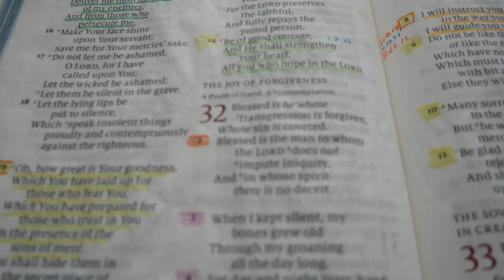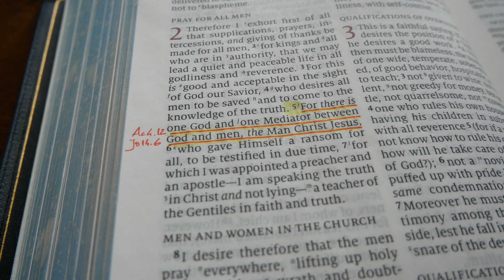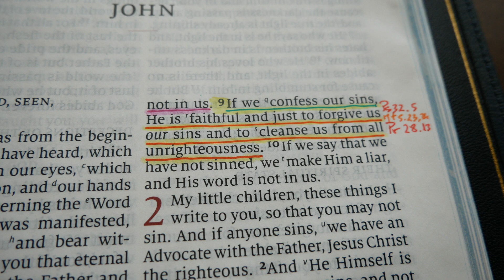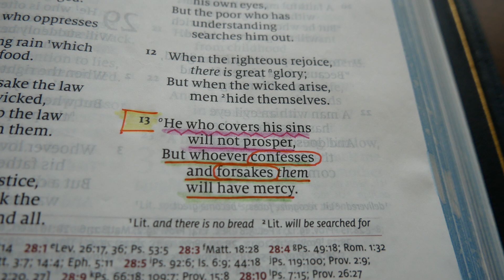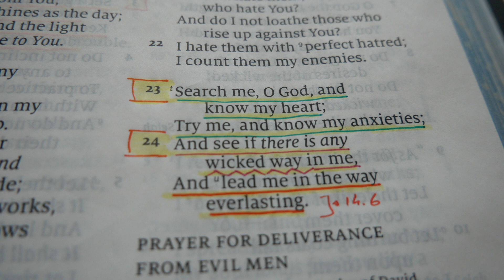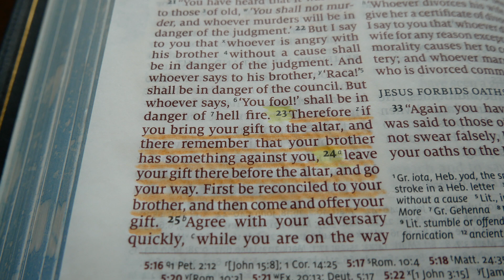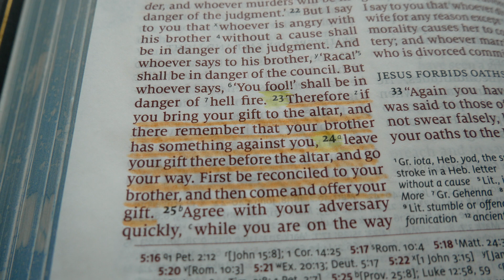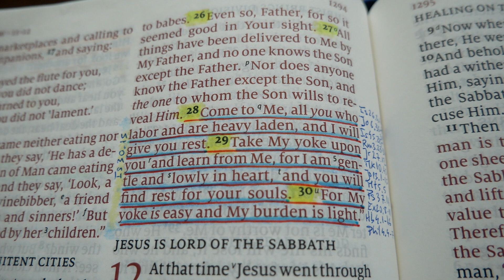Confession | Pastor Daniel Gouveia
Pastor Gouveia speaks about the importance of Bible based confession.

Our Church's mailing address:
Fresno Central Seventh-day Adventist Church